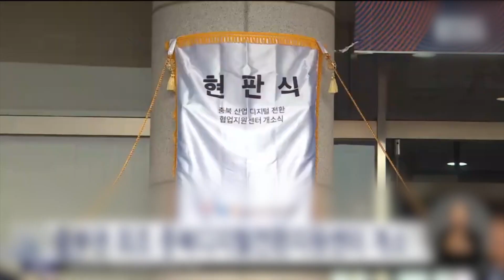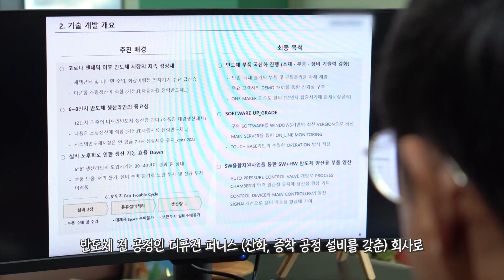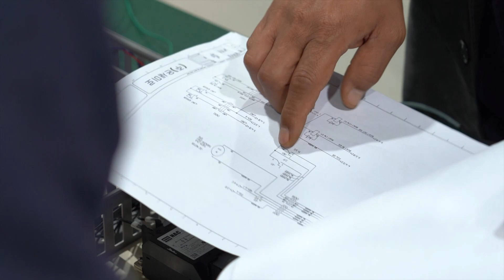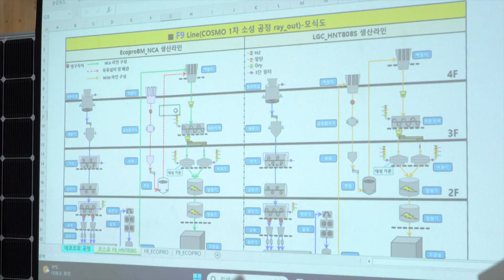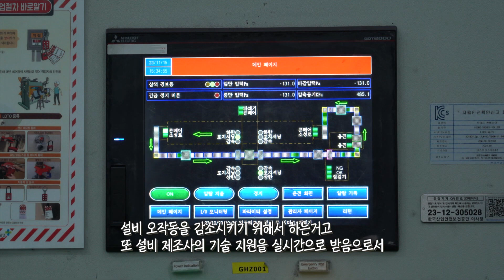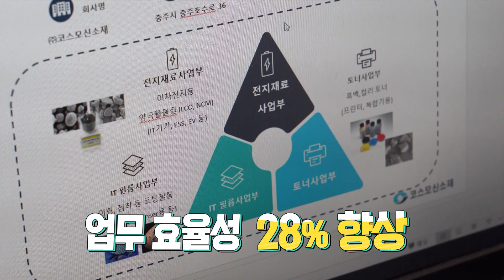효율 업! 혁신적인 변화를 맞이한 기업들 | MBC충북 | 231129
디지털 전환의 시대!
혁신적인 변화를 맞이한 중소기업들이
충북 곳곳에 위치하고 있다고 합니다
디지털 전환이 이루어지기 전과 후
어떤 점이 달라졌을지 현장에서 만나봅시다~!